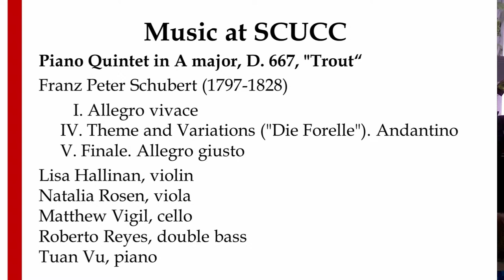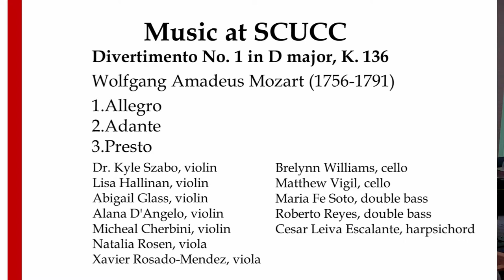2024 Concert Series Apr 2 2024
Chamber String Ensembles of The Bower School of Music, Conductor Kyle Szabo, D.M.A. Director or Orchestral Studies, Florida Gulf Coast University